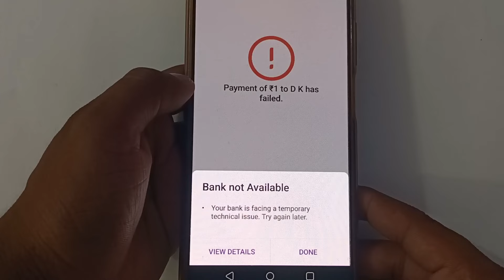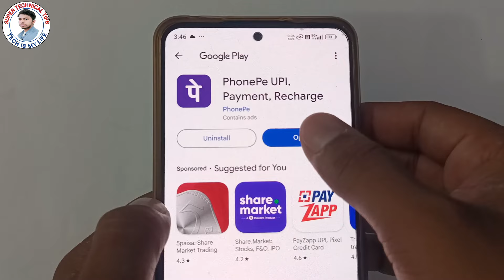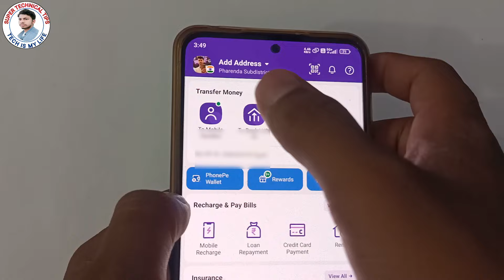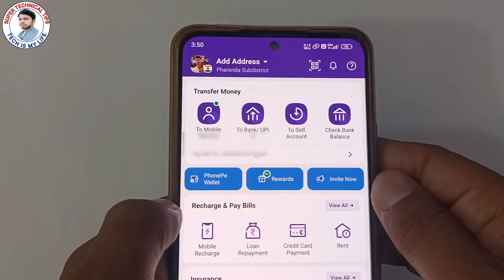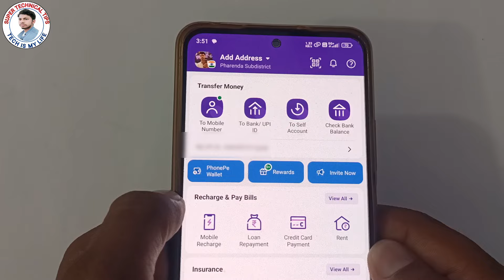Phonepe bank not available problem | Phonepe me bank not available problem | Bank not available 2024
Phonepe bank not available problem | Phonepe me bank not available problem | Bank not available 2024 | Phonepe bank not available problem solve 2024 | how to fix phonepe bank not available problem

About This Video...-  Is Video Me Bataya Hoo Ki Phonepe Me Bank Not Available Problem Thik Kaise Kare 2024 So Guys Is Video Ko Jaroor Dekhe.